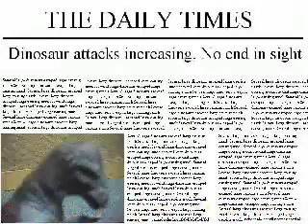Code RED 2002